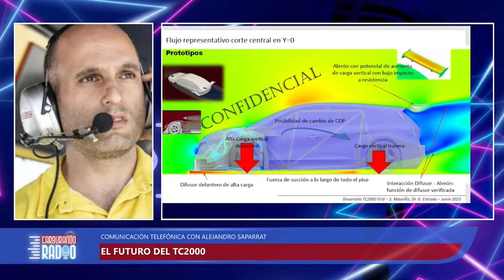Carburando Radio I El ingeniero, Alejandro Saparrat, analizó el desarrollo de las SUV del TC2000